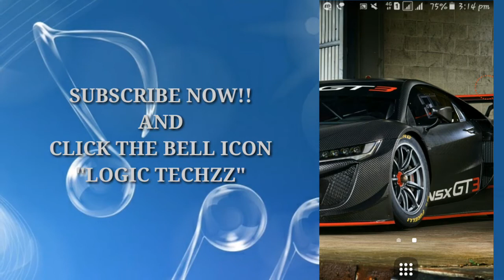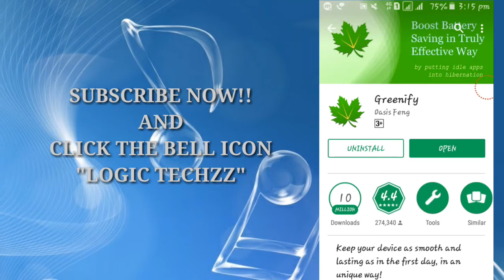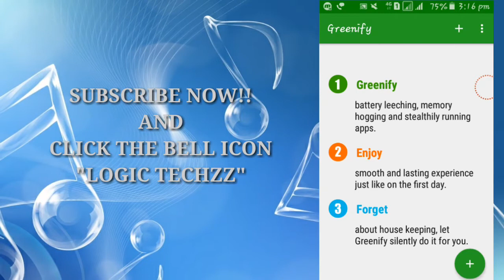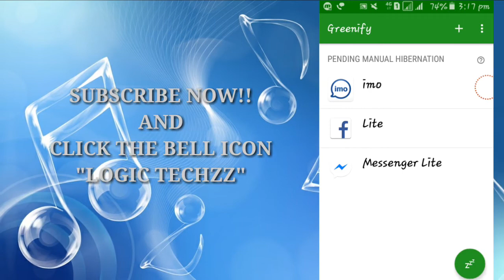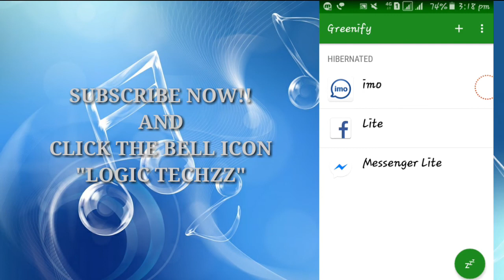How to increase battery life using greenify application . Malayalam tutorial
The video about increase battery life using greenify application